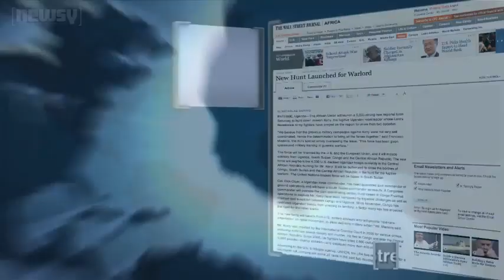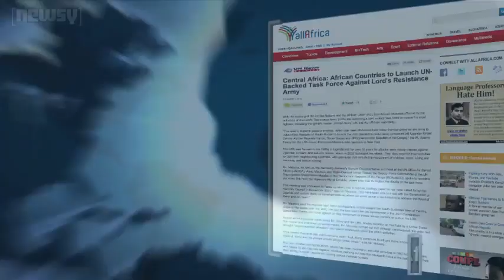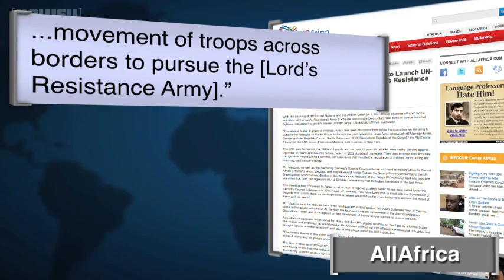New Effort Launches to Capture Joseph Kony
BY VICTORIA CRAIG

On Saturday, the African Union launched a new fight — deploying 5,000 troops in an effort to capture Ugandan rebel leader Joseph Kony. Atlanta's WAGA explains the mission.

"Kony is wanted for war crimes and is accused of using children as soldiers. Ugandan troops will be leading the force and will be joined by soldiers in South Sudan, the Congo, and U.S. military advisors."

An official for the AU counter-terrorism corporation said the mission is to quote, "Stop Mr. Kony from bringing more suffering to the people in the affected areas." Kony's notoriety skyrocketed after a viral video campaign gained momentum a few weeks ago. Euronews explains how the YouTube sensation helped spur action.

"YouTube video man: 'This is the guy, Joseph Kony.' Child: 'Is he the bad guy?' Man: 'Yeah.' EuroNews: 'The video produced by US based charity Invisible Children has been viewed more than 100 million times. The UN says it's been very important at creating awareness."

In 2005, Kony was indicted by the International Criminal Court for crimes including enforced sexual slavery and murder. The Wall Street Journal outlines the reason for the increased attention and desire to capture Kony and his army.
"He fled to Congo and later the Central African Republic. Since 2008, his fighters have killed 2,600 civilians, abducted some 4,000 people—mainly children—and displaced more than 400,000."

The U.S.' role in the mission is to provide support through equipment, military advice, training, and intelligence on rebel movement.. CNN explains how this effort isn't the first of its kind to capture or kill Kony and his fighters.

"In October, the United States sent 100 combat-equipped troops on a mission to kill or capture Kony. The rebel group terrorized Uganda for years in a failed attempt to overthrow the government. But since 2006, when it was pushed out of northern Uganda, it has largely operated in the Democratic Republic of the Congo and Central African Republic."

Kony and his Lord's Resistance Army fighters have operated in central Africa for 20 years. But because of their ability to cross national borders, they've been able to escape forces trying to capture them. AllAfrica.com explains what makes this multi-nationmission more likely to succeed.

"...the regional task force headquarters will be located the South Sudanese town of Yambio, close to the border with the [Democratic Republic of the Congo]...four countries are represented in the Joint Coordination Operations Centre and have agreed on free movement of troops across borders to pursue the [Lord's Resistance Army]...the insurgents have in the past benefited from their ability to avoid capture by moving across national borders."

Kony is reportedly hiding in the Central African Republic.